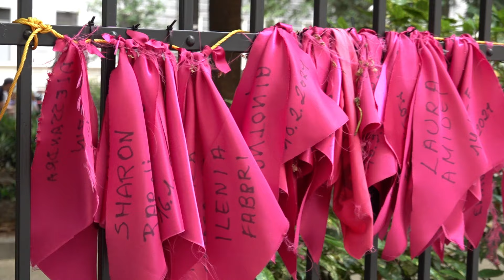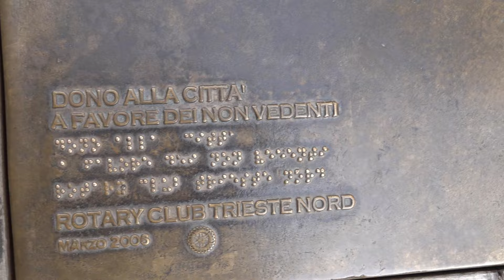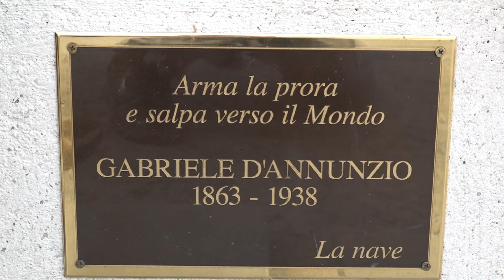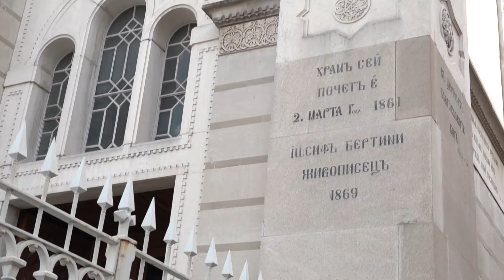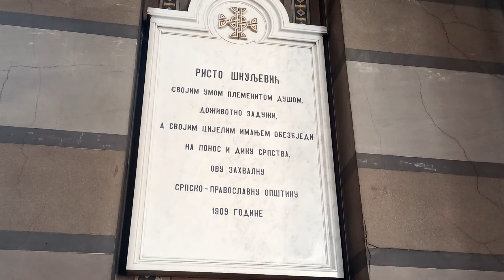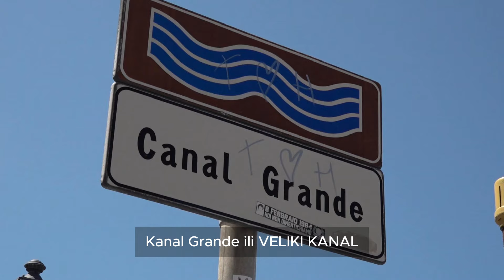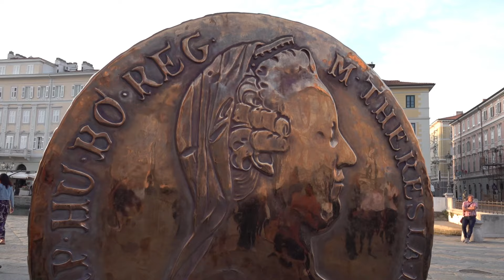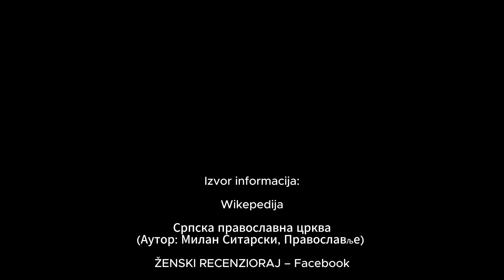TRST, Italija | grad popularan kao nekad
Grad Trst je središte istoimenog okruga Trst i pokrajine Fruli Venecija Đulija sa oko 210 HILJADA  stanovnika.
Od rimske kolonije, postao je habsburški lučki grad, nazvan „mali Beč na moru“ smešten između planina i blistavog Jadranskog mora.

Trst je danas najvažnija pomorska luka severnog Jadrana i jedan od najzanimljivijih lučkih gradova u Italiji.
U ovom kratkom filmu, obići ćemo najznačajnije trgove, palate, velelepne istorijske hramove i crkve, i prošetati Grand kanalom...
Uživajte

Pogledajte najnoviju informaciju na YouTube kanalu VATICAN NEWS: Visit to Trieste, Pope Francis, July 7, 2024

Autor filma: Petar Vladić
ALEX PHOTO & VIDEO PRODUCTION, N. Beograd, Milentija Popovića 32v